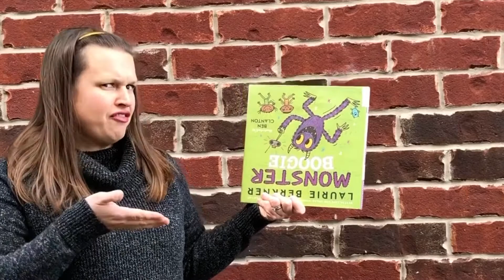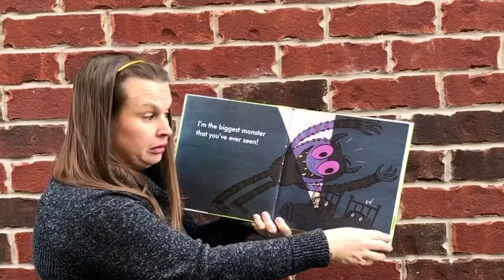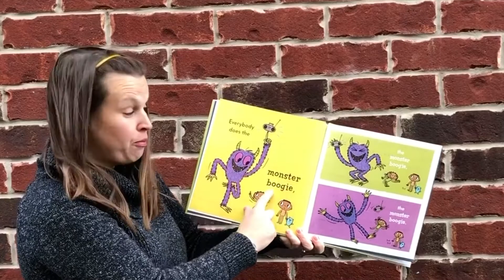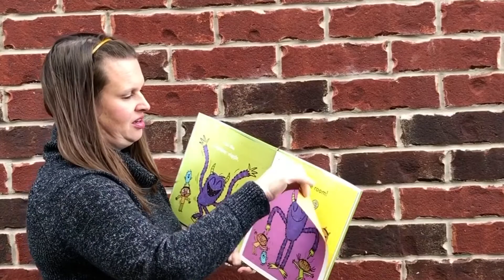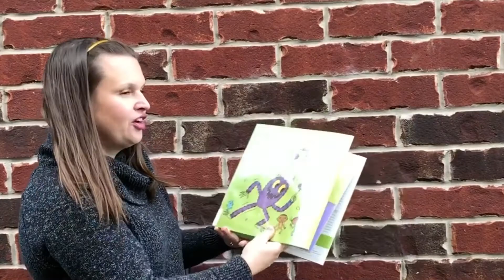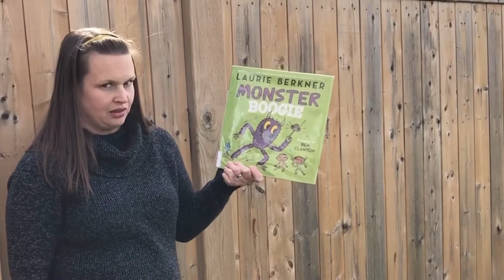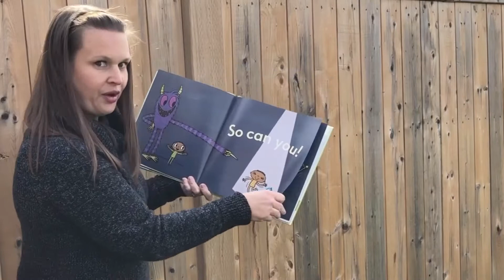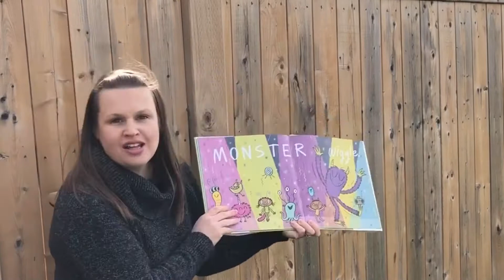Storytime - Monster Boogie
Get ready to boogie and wiggle as Laura reads Monster Boogie while demonstrating the importance of print awareness in early literacy development.

“Monster Boogie” by Laurie Berkner; illustrated by Ben Clanton; Simon & Schuster

For more home based activities visit the Home based activities page on the Brantford Public Library

To find out about upcoming events, check out the Library's event calendar